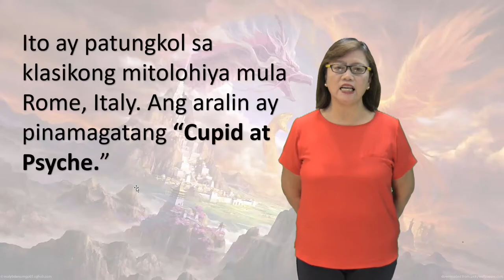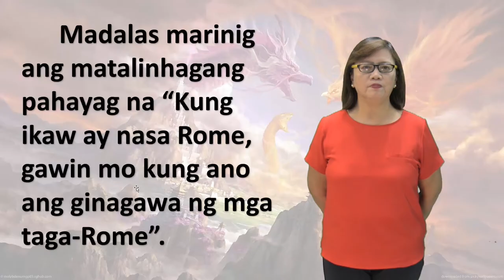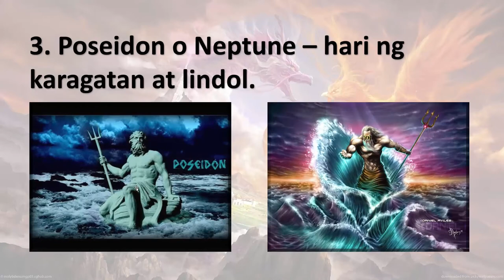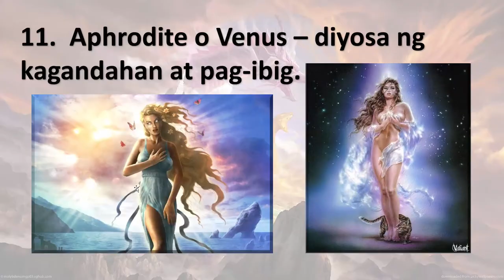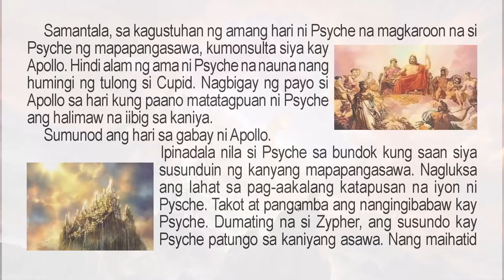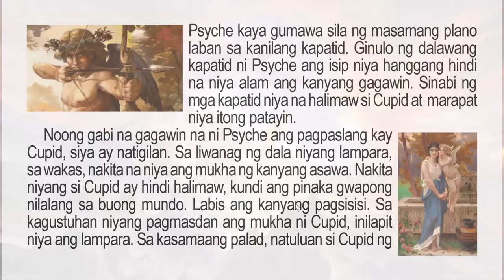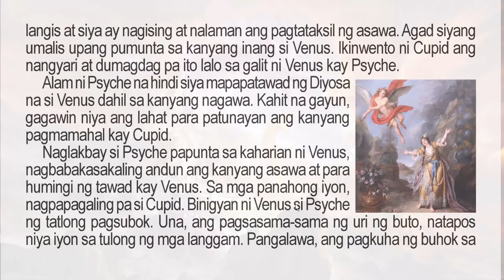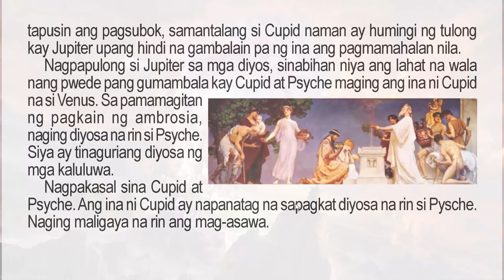Grade 10 Filipino Cupid & Psyche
Video lesson in Grade 10 Filipino Cupid & Psyche